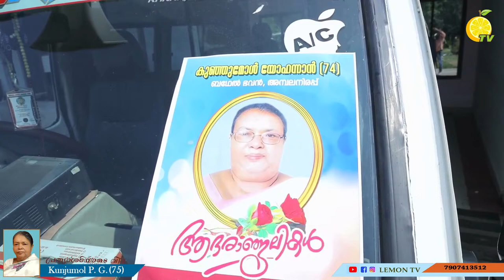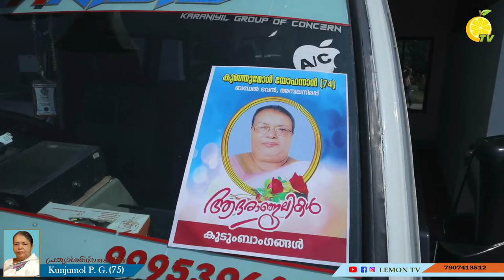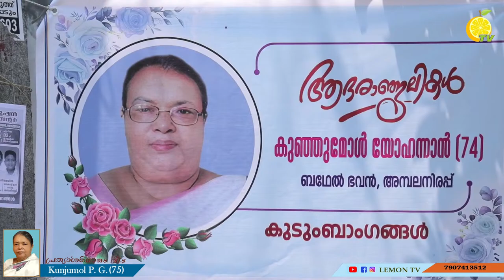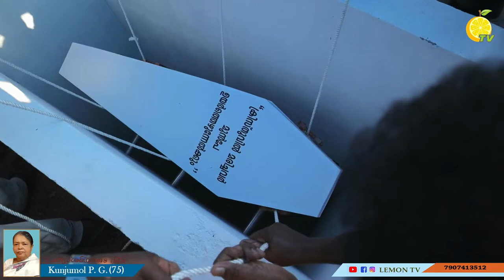KUNJUMOL P.G (75) BETHEL HOUSE FUNERAL LIVE STREAMING I LEMON TV 9847483339 I 31/03/2024 I 10:00 AM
KUNJUMOL P.G (75) BETHEL HOUSE PANDITHITTA AMBALANIRAPPU I FUNERAL LIVE STREAMING I LEMON TV  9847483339 I 31/03/2024 I 10:00 AM
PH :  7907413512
lemontv # FUNERAL

 / lemontvlive
Watch Live Streamin On :

 / lemontvlive

Lemon TV Live  Streaming brings you  updates  in real time.
Lemon TV helps you keep 'updated' even when you are on the go.

**Copyright Statement **
**Copyright Statement **
Live internet Streaming Provider in Kerala Kerala events
Kerala live Kerala live webcast, Lemon TV
wedding live from Kerala, Kerala live tv, kerala No 1 , Lemon TV network , Lemon TV networks
convention live ,wedding live, Lemon TV wedding, Lemon TV funeral
Lemon TV, Lemon TV live, Lemon TV kerala, Lemon TV india
Payyanur, Kasaragod, Hosdurg, Kollam,Paravur, Chathannoor , Karunagappally,
wedding band, wedding bride dance, wedding planner, PYPA, wedding entrance, wedding funny video, wedding gown, wedding gift